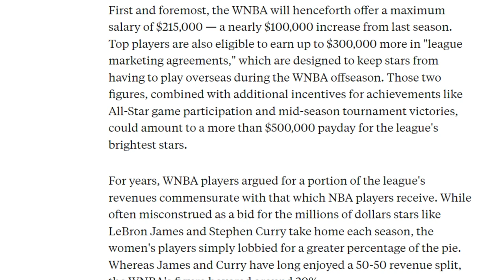DELUSIONAL WNBA STAR EXPOSED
Kelsey Plumm wants the NBA and WNBA to share their revenue. In this video, we discuss how Kelsey is out of touch with reality and how revenue really works.

Time Codes
0:00 - Intro
0:16 - Kelsey Plum
1:03 - Reaction
1:18 - Adam Silver
1:33 - Jersey Sales
1:44 - Sharing Revenue
2:00 - Solution
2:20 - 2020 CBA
2:50 - Invest in the league
3:10 - What the Audience sees
4:15 - Stop looking for Handouts
4:35 - Men remaining strong
5:02 - Ending